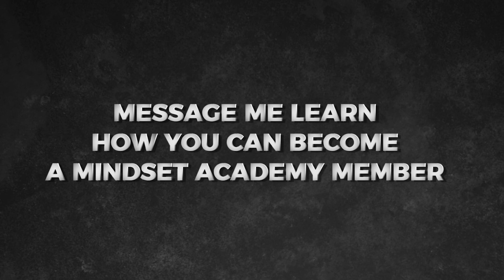Goalies! 5 Keys To Being Fearless of The Puck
Being Fearless in the net. How you can avoid being puckshy. How does a goalie overcome being scared of the puck. The problem that you have is you're dealing with the subsconscious mind. In his mind, he's saying I'm safe now, but the subconscious mind will still try to protect you. Here are 5 things that you can do: